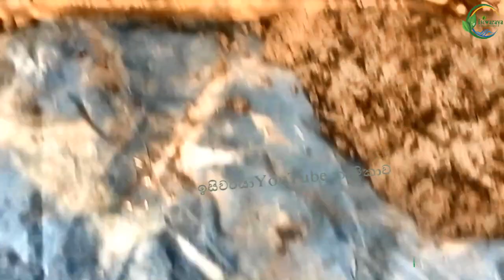Episode 58 කුට්ටි තවාන | පොලිතීන් බෑග් ඕනම නැහැ | මුදල්, ශ්‍රමය, කාලය ඉතුරුයි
කුට්ටි තවාන හෙවත් නොරිඩෝකෝ තවාන යනු පස්, කොම්පොස්ට්, ජලය යොදාගෙන අතු, බීජ පැල කර නඩත්තු කර එහි මුල් පද්දතියට හෝ ශාකයට හානියක් නොවන ලෙස ක්ෂේත්‍රයේ සිටුවීමට යොදා ගත හැකි මුදල්, කාලය, ශ්‍රමය ඉතුරු කරගෙන කළ හැකි පහසු කුමයකි. මේ ඒ පිළිබඳවයි.
෴සුවදායී නිරෝගී ජීවිතයක් ගෙවන්නට නම් වස විසෙන් තොර පරිසර හිතකාමී ජීවන රටාවක් ඇති කර ගත යුතුය. මෙහිදී අප එදිනෙදා භාවිතා කරන දේවල් පිළිබඳව වගේම අප අවට පරිසරය පිළිබඳව වි‍ශේෂයෙන් සැලකිලිමත් විය යුතුය.  අපි මෙය ගෙදරින් ආරම්භ කළ යුතුය. හැකි අයුරින් අපට අවශ්‍ය ආහාර පාන ඇතුලු එ‍දිනෙදා අවශ්‍ය දේවල් අප ගෙවත්ත තුළ නිෂ්පාදනය කර ගැනීමට උත්සාහ කළ යුතුය. සෑම විටම පරිසරය සුරකිමින් කටයුතු කළ යුතුය. එය අපගේ යහපත පිණිසම බනු ඇත ෴ "දිලිප්ගෙන් ඔබේ ගෙවත්තට වැඩසටහන" isiswaraya - ඉසිවරයා YOU TUBE නාලිකාව ඔස්සේ නරඹන්න.